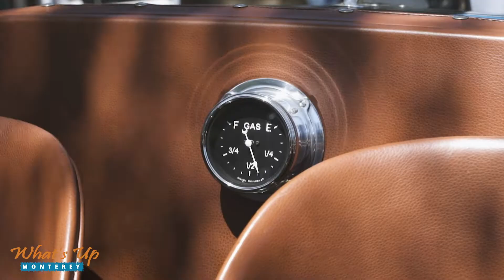Carmel-by-the-Sea Concours on the Avenue | WhatsUpMonterey.com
Carmel-by-the-Sea's world-famous Ocean Avenue along eighteen blocks of downtown were full of collector cars and related motorized fun during Monterey Car Week.

A fascinating mix of American and foreign cars was showcased in front of a backdrop of charming shops, critically acclaimed restaurants and numerous galleries.

The Carmel Concours on the Avenue focuses on vehicles not usually seen during this ten-day period. Over 175 cars were displayed in groups of juried classes including Luxury Cars, Muscle Cars, Hot Rods and Sporting Cars.